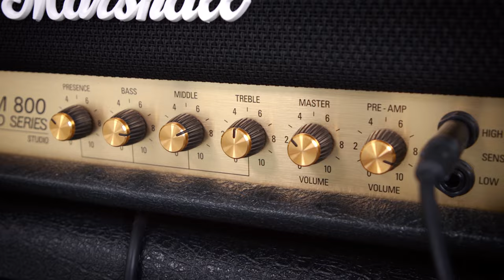Backstage With Dave Baksh of Sum 41 | Studio Classic | Marshall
Punk rock sensation and guitarist of the iconic band Sum 41, Dave Baksh joins us backstage in the Marshall cabin at Hellfest 2023.

Dave explains his long relationship with the Marshall sound and how it has helped shape his own playing style and tone over the years.

Playing through the Studio Classic, giving that classic JCM800 tone, Dave demonstrates some of his favourite riffs and talks about some of his favourite Marshall amps he's played with throughout his life.

- Chapters -
00:00 - 00:37 Intro
00:38 - 01:22 Studio Classic and the JCM800
01:23 - 01:37 Playthrough
01:38 - 02:42 Dave's history with Marshall
02:43 - 02:55 Playthrough
02:56 - 03:53 How Dave started playing guitar
03:53 - 04:08 Playthrough
04:09 - 04:46 Favourite songs to play live
04:47 - 05:23 What Marshall means to Dave
05:24 - 06:18 Playthrough
06:19 - 06:30 Outro